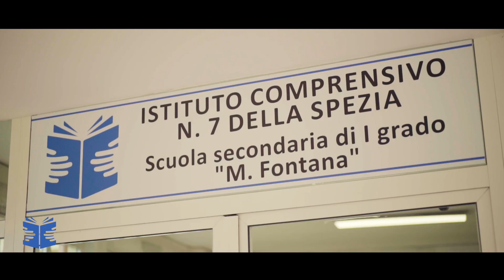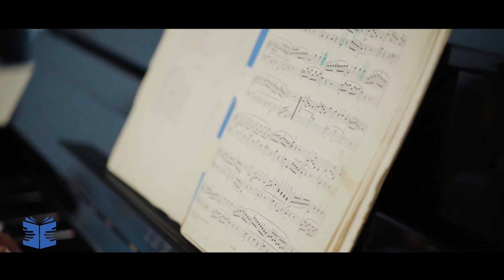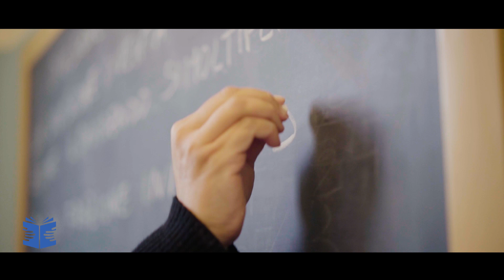Scuola secondaria di primo grado "Mario Fontana"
Presentazione della Scuola secondaria di primo grado "Mario Fontana" - Istituto comprensivo n. 7 della Spezia